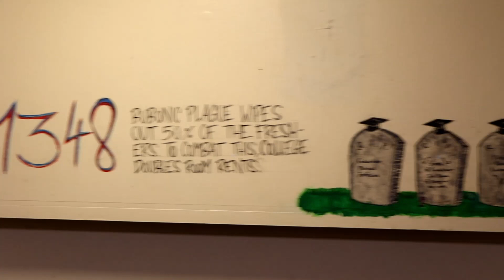OxStu Bar Crawl: Balliol College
Ever wanted to take a peek into some of Oxford's college bars? Now you can as Henry Grub takes us on a tour and review of Balliol's.

Decor, prices, lighting and amenities - it's all covered!